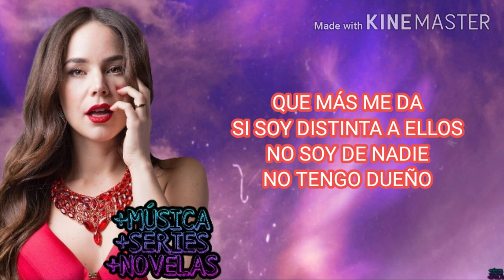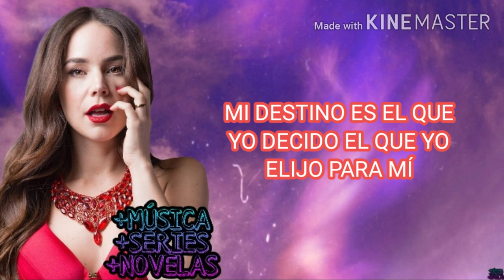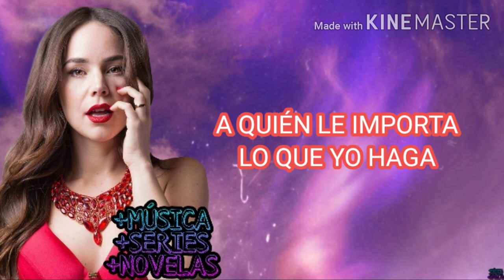A Quién Le Importa? (Tema de la Telenovela "Rubí") Camila Sodi LETRA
A Quién Le Importa? (Tema de la Telenovela "Rubí")

· Camila Sodi A Quién Le Importa? (Tema de la Telenovela "Rubí")

Producer: Juan Carlos Moguel